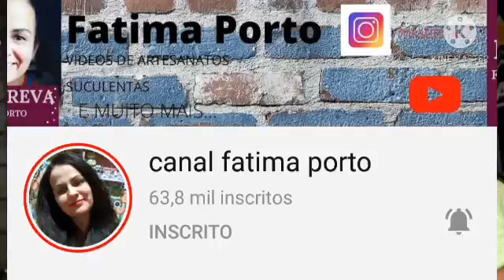PLANTINHADOBEM PROJETOFÁTIMAPORTO SEDUMCRAIGII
Fui convidada para participar do projetoplantinhadobem, criado pela Fátima Porto, para plantar e mostrar uma plantinha agora no mês de janeiro de 2021, e acompanhar o crescimento dela, e tornar a mostrar seu desenvolvimento em janeiro de 2022.Qdo a Fátima tornará a nós convocar pra mostrarmos o qto se desenvolveu a nossa plantinhadobem.